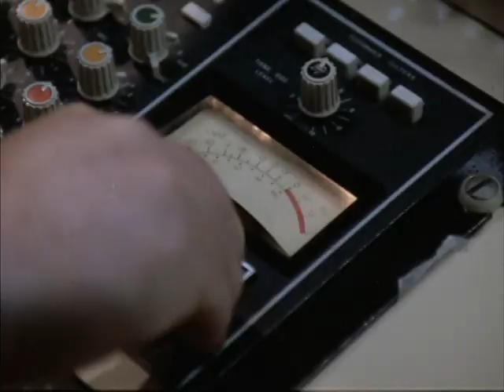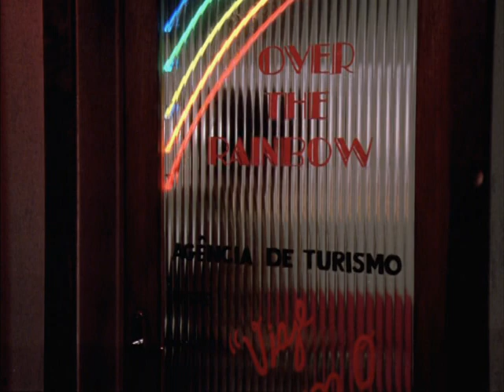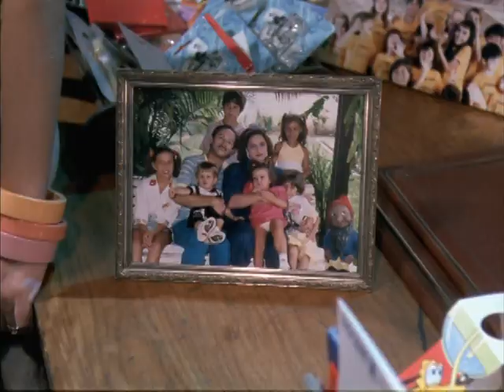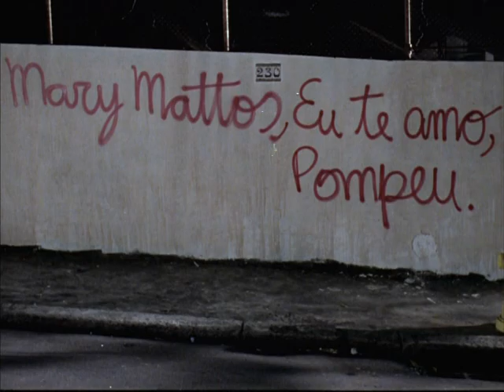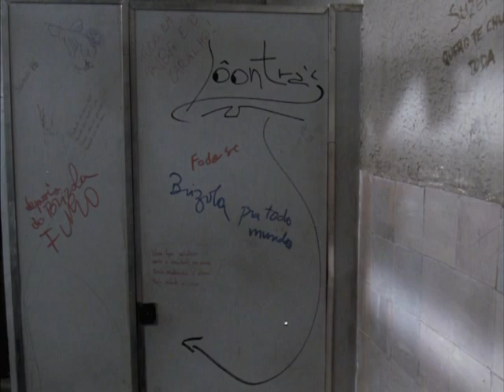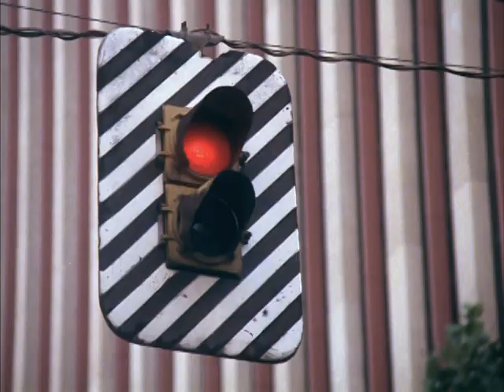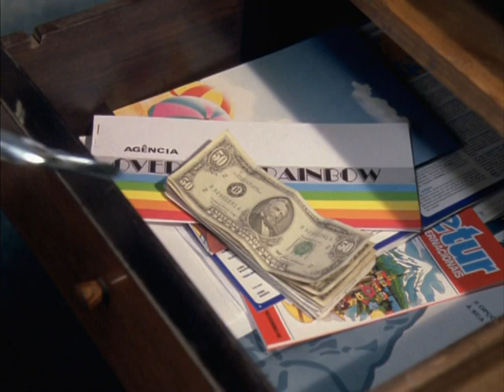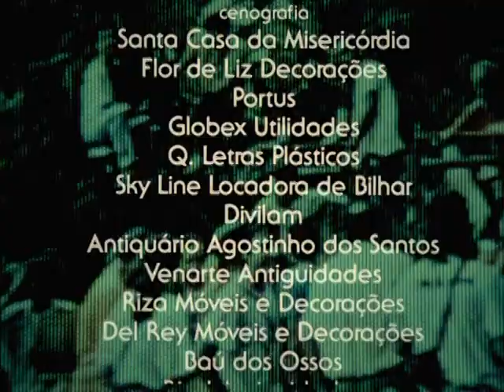Dias Melhores Virão (Filme 1989) (Completo)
Filme raríssimo aqui na internet, estava procurando há tempos por conta da participação da Rainha do Rock brasileiro Rita Lee. Marília Pêra como sempre entregando a melhor atuação. Ótimo filme! Dirigido por Cacá Diegues e estreado em 1989. Todos os direitos autorais reservados aos criadores.